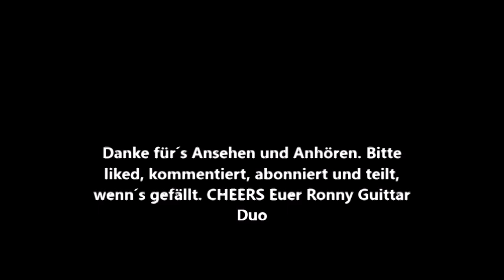Fame Big Boy Black modified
Wie sie sonst klingt?  Hört Ihr in fast allen unserer Videos life. Ich benutze hauptsächlich diese Gitarre.

Want more sound patterns? Watch our videos life on stage, I mainly use this guitar.